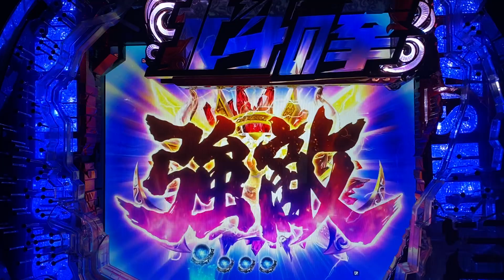パチンコ 北斗の拳7 転生 実機動画139【サクヤ君】